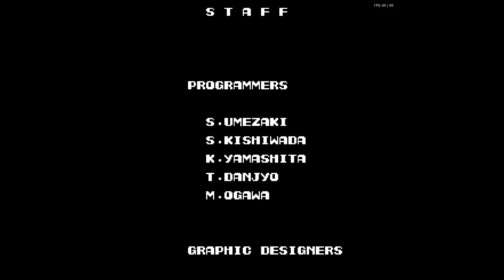Contra (NES) Longplay 100% HD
Contra :)!